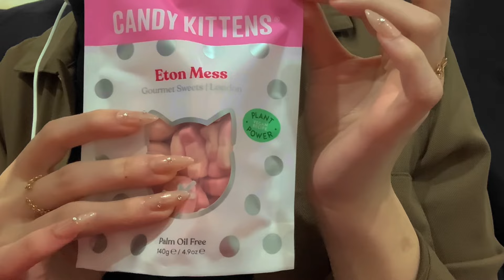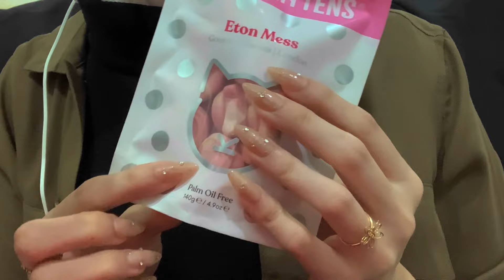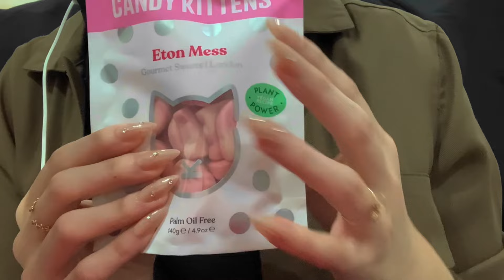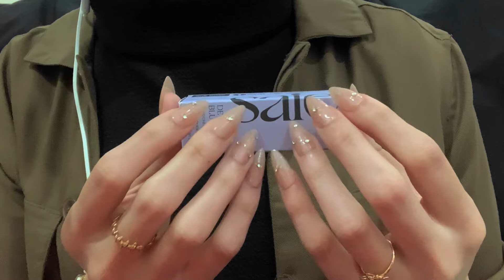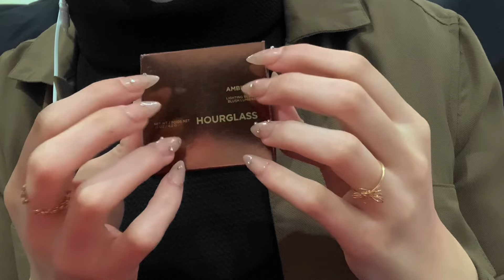ASMR | Cult Beauty Makeup Haul✨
Hello👋🏻
I hope that you are safe and sound, always 🤍